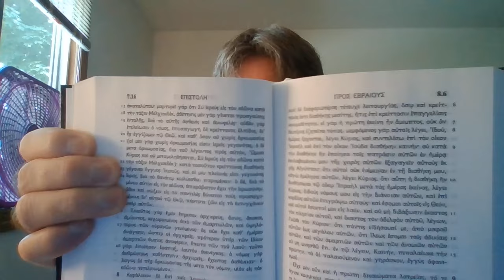SO Hell's Not Eternal? Okay?!🙄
"And with all deceivableness of unrighteousness in them that perish; because they received not the love of the truth, that they might be saved.""And for this cause God shall send them strong delusion, that they should believe a lie:""That they all might be damned who believed not the truth, but had pleasure in unrighteousness." 2 Thessalonians 2:10-12